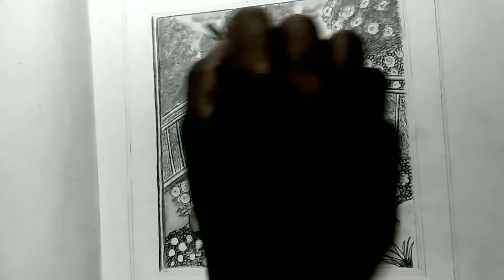a girl sit to the Gorden and looking of tree pencil art natural art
a girl sit  to the Gorden and looking in the tree pencil art drawing

Art drawing and pencil sketch art drawing and how to draw pencil sketch art drawing
And how to draw smoothe pepper art drawing ** **;!!. .. ...

step bystep
step bydrawing
step bystep easy drawing
How to draw pencil art
How to draw tutorial pencil sketch
Draw of art
Learning art step by step
Pencil drawing
Realistic art
And mugic aded of free
Sanjay art drawing
Pencils sketch tutorial and how to draw
Beautifull drawing and senery cute drawing and how to draw sketch and pencil drawing image how to do shading to draw for biginners in hindi and all lanege my drawing pencilmation and speed drawing and digital art pencil vs pencils art and drawing videos

My mugic
Bcs